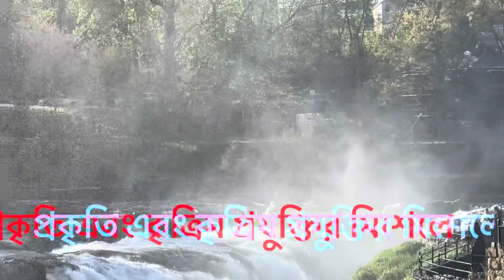নিউজার্সির গ্রেট ফলস- প্রাকৃতিক না কৃত্রিম।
অদ্ভুত সুন্দর গ্রেট ফলস- নিউজার্সি।